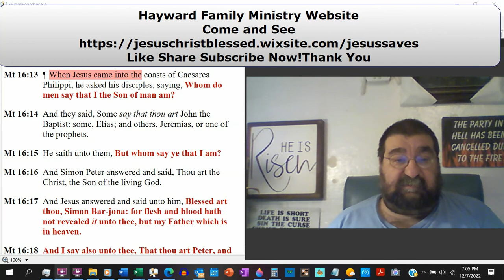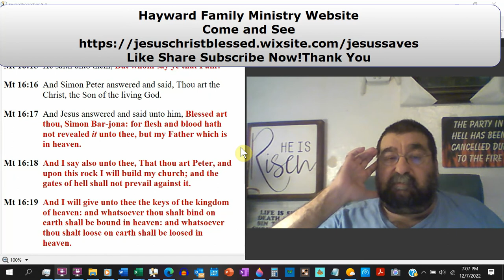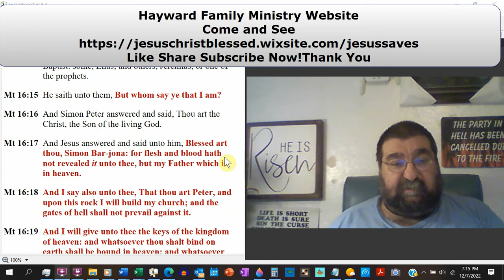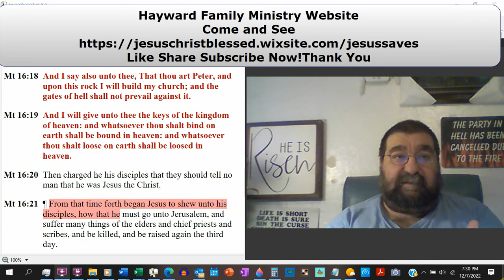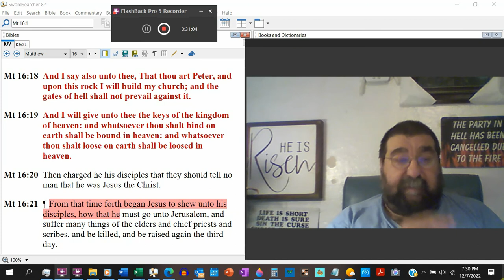The Christ, The Son of God, and Christ's Church Matthew 16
The public's perception of Christ and Peter's admission of his existence
When the church and Peter's keys were first mentioned, both Jews and Gentiles,